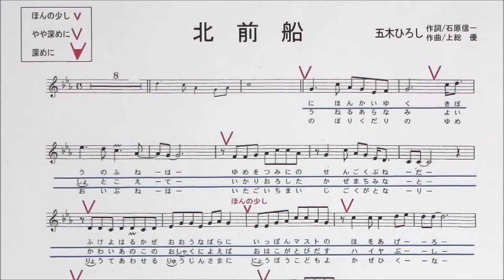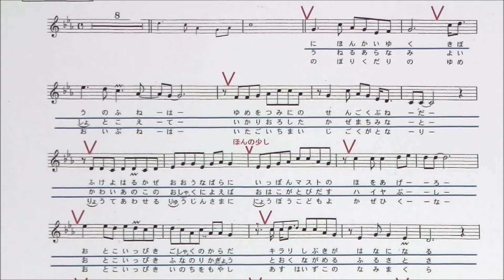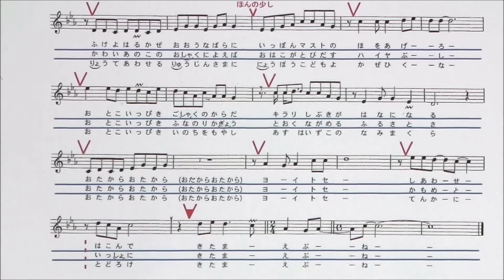「北前船」しげちゃんのCover歌唱 / 歌手 五木ひろし・Cover 森岡しげゆき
営業時間　12:00～17:00
　　　　　　　　　　　　19:30～22:30